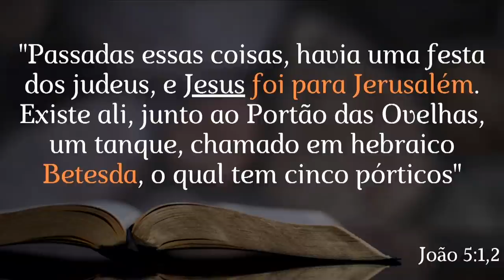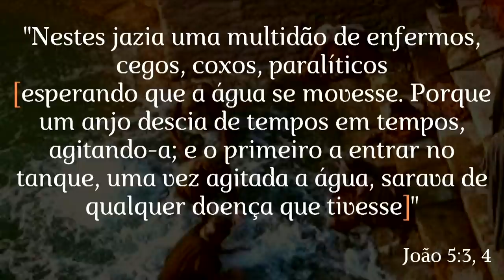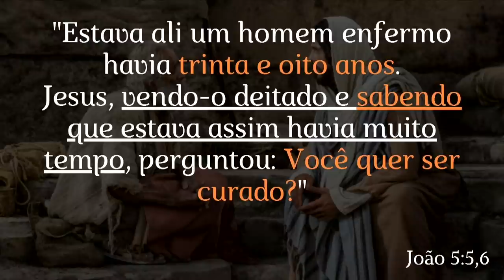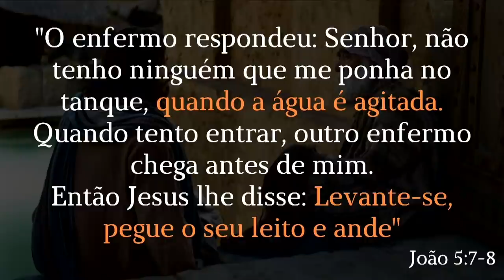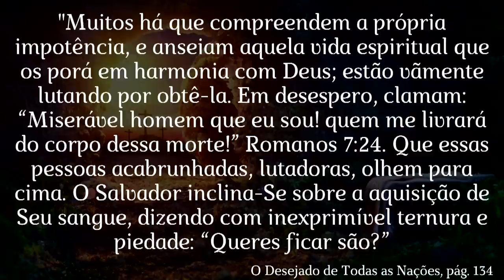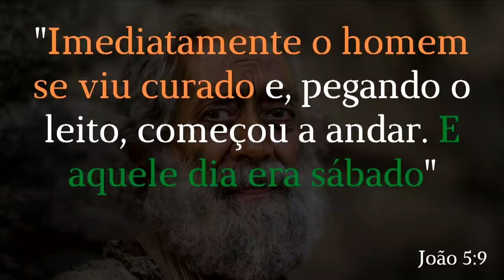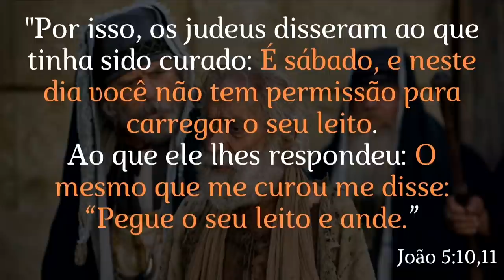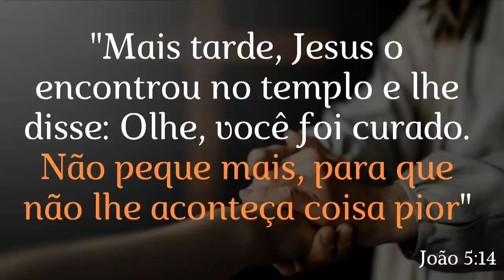🟦 Pr. Hernani Júnior | O Terceiro Sinal | Série "João e os 7 Sinais" | Domingos de Esperança